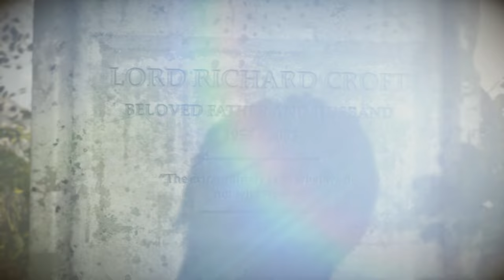RISE OF THE TOMB RAIDER - 100% FULL GAMEPLAY WALKTHROUGH PART -2 | RTX 3060 | PC 2K 60FPS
Rise of the tomb raider - 100% long and full gameplay walkthrough
part - 2

100% full gameplay walkthrough of Rise of the Tomb Raider! Join us as we take on the first part of the game, with stunning 2K visuals and a smooth 60FPS on an RTX 3060 PC.